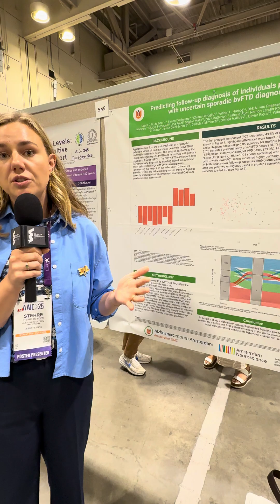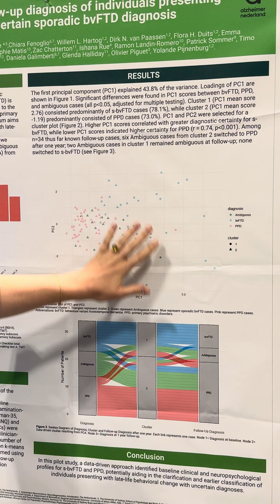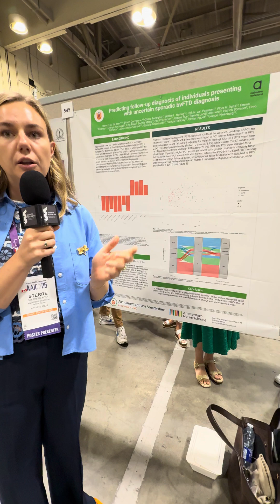Predicting Outcomes in Ambiguous bvFTD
Sterre de Boer from Amsterdam UMC takes the Dementia Researcher AAIC25 Research in a Short Challenge presenting her study using clinical and neuropsychological profiles to predict follow-up diagnoses in individuals with uncertain sporadic bvFTD